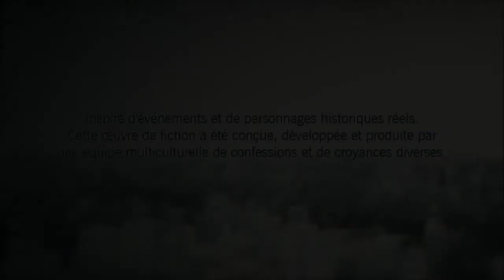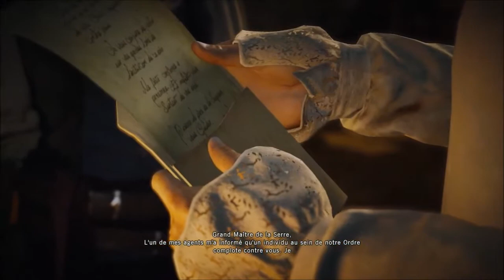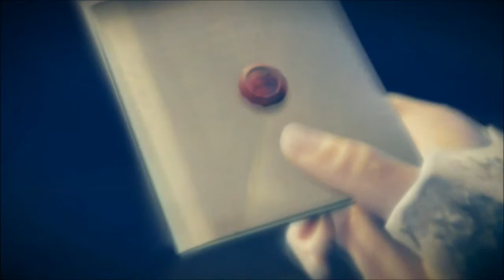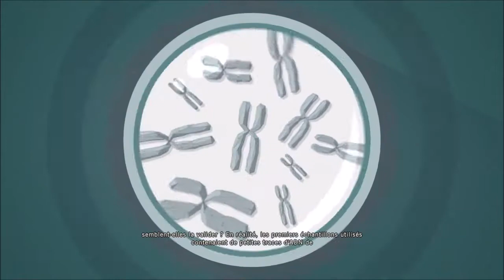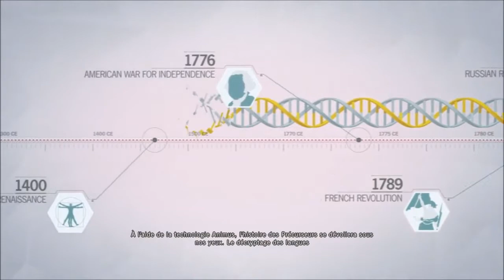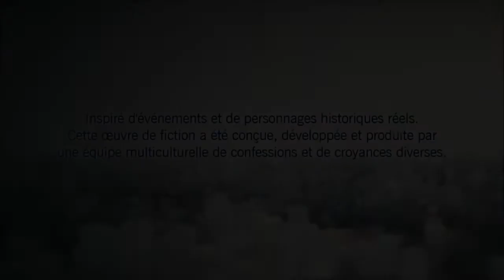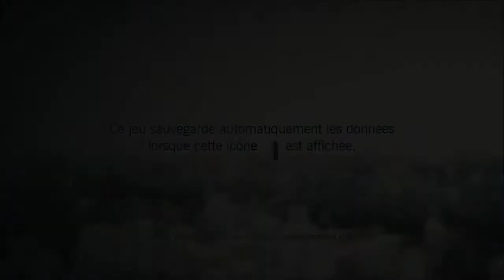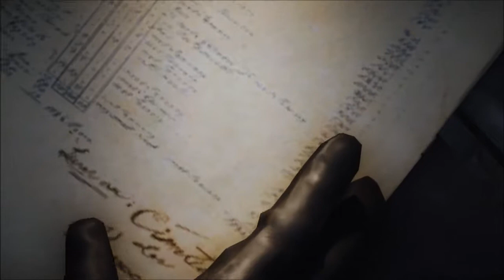[PC] FR - Assassin's Creed Unity - Part 1